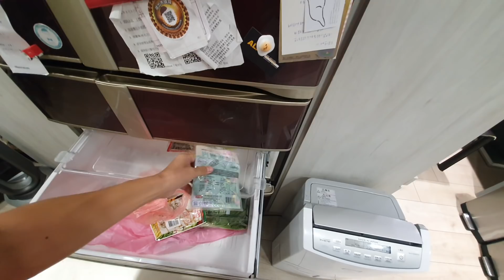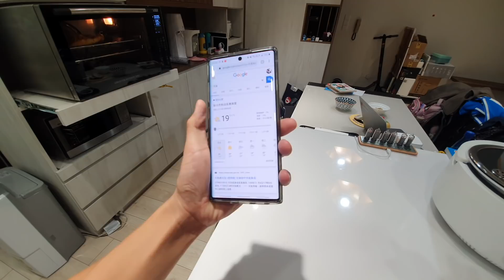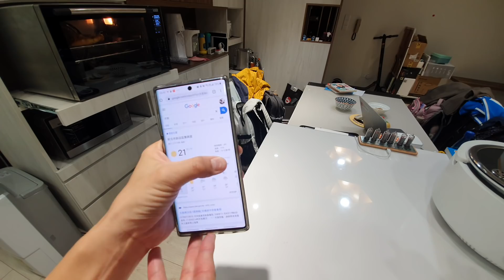早餐日常 IKEA馬鈴薯泥＋Costco肉排｜女兒指定超愛吃..聽我碎碎念！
追蹤我們的即時動態ＩＧ：
老爸的ＩＧ：daddy.iam
新店蔡依林：missyiling
3.待續...

4.待續...